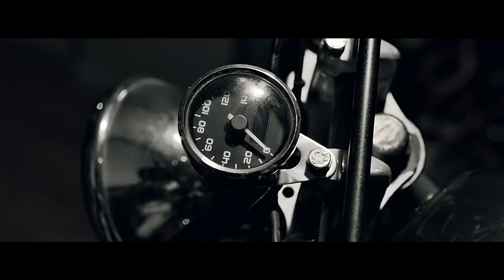Doğukan Medetoğlu Sevemiyorum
şarkılar, 2016, muzik, müzik, türkçe, pop, yeni, netd, net, şarkıcı, yeni müzikler,
albümler, albüm, şarkı, pop, kral, kral tv, tv, top 20, top 10, zıynet salı,
 Tuğba Yurt, Sibel Can
song, music, vevo, turkish vevo, 2017, mustafa ,ceceli, hadise, Yıldız Tilbe,
Ajda Pekkan, Murat Boz, Emre Aydın, irem Derici,
Adeyyo, Kenan Dogulu, Ebru Gündes, tarkan,
Ece Seçkin, Mustafa Sandal, Dön Dünya, Serdar Ortaç, Gıybet, Janti, Demet Akalin,
Simge, Bengü, Hodri Meydan, Gökhan Özen, Prenses, Gül Rengi, gülben,